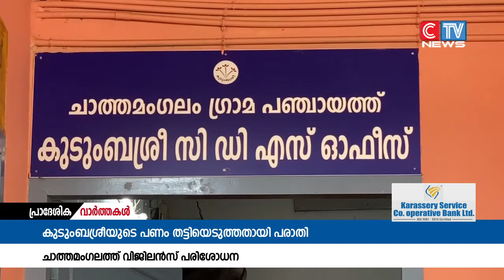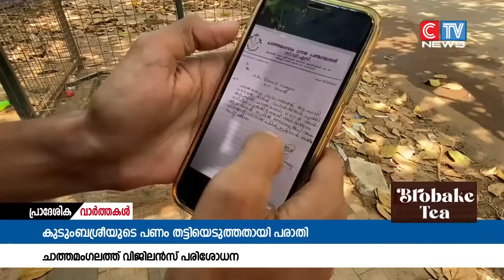ചാത്തമംഗലം പഞ്ചായത്തിൽ വ്യാജരേഖ ചമച്ച് കുടുംബശ്രീയുടെ പേരിൽ 20 ലക്ഷം രൂപ തട്ടിയെടുത്തു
ചാത്തമംഗലം പഞ്ചായത്തിൽ വ്യാജരേഖ ചമച്ച് കുടുംബശ്രീയുടെ പേരിൽ 20 ലക്ഷം രൂപ തട്ടിയെടുത്തു എന്ന യൂത്ത് കോൺഗ്രസ് മണ്ഡലം പ്രസിഡന്റിന്റെ  പരാതിയിൽ കോഴിക്കോട് വിജിലൻസ് യൂണിറ്റ് ചാത്തമംഗലം പഞ്ചായത്ത് കുടുംബശ്രീ ഓഫീസിലും. എൻ ഐ ടി .  എസ് ബി ഐ ബ്രാഞ്ചിലും  പരിശോധന നടത്തി .